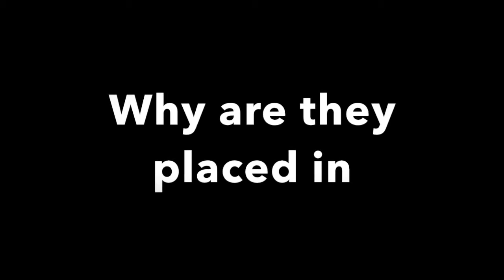Why Are Salmon Farms Placed in High Current Waters....